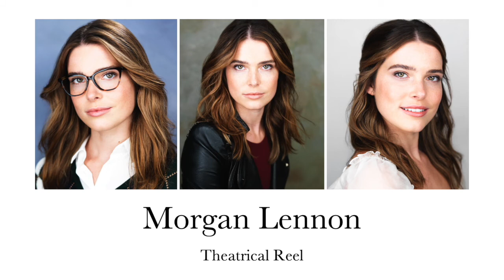Morgan Lennon Film Reel